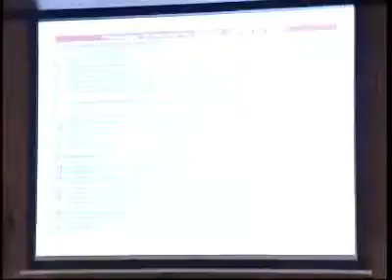¿Qué es la vida activa? ¿Qué es el deporte?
En el marco de las Jornadas Nutrición, Vida Activa y Deporte, organizadas por el Instituto Tomás Pascual Sanz para la nutrición y la salud y la Universidad CEU San Pablo de Madrid, el Dr. Julio César Legido Arce pronunció la ponencia sobre la vida activa y el deporte que reproducimos a continuación.
Ponente: Dr. Julio César Legido Arce, Facultad de Medicina / Escuela Profesional de Medicina de la Educación Física y el Deporte. Universidad Complutense de Madrid